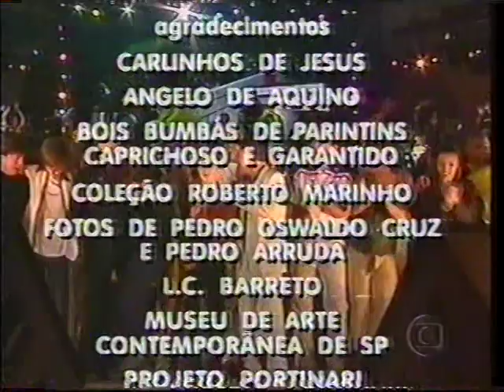1998 - Amigos - Brasil 500 anos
1998  - Amigos  - Brasil 500 anos